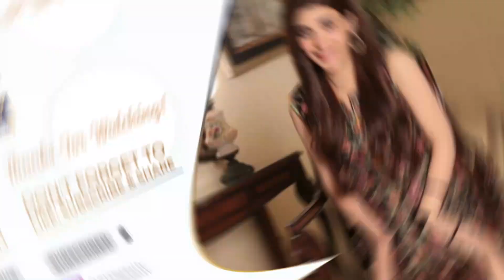Aik Sitam Aur Episode 17 | BEST SCENE 4 | ARY Digital Drama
Cast:
Usama Khan ,
Anmol Baloch,
Sajid Hasan,
Rubina Ashraf,
Maria Wasti
Shahood Alvi
Adnan Jilani
Javeria Abbasi
Ayesha Gul
Salman Saeed
Srha Asgr
Fahad Khan
Mehrunisa Iqbal.

Timings : Watch "Aik sitam Aur" Monday to Thursday at 9:00 PM only on ARYDigital